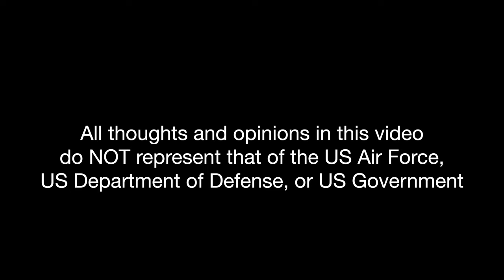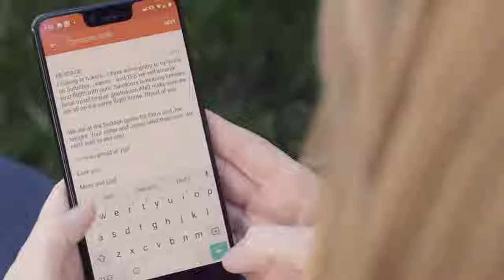Favorite parts of BMT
Basic Training can be fun. a lot of times you'll only hear about how bad or long it is and crazy stories that make you worried and scared to leave for Basic Training. But BMT can have some really fun and happy memories as well. Today Makenna talks about her favorite parts about being at Air Force Basic Military Training. What was your favorite parts of BMT?